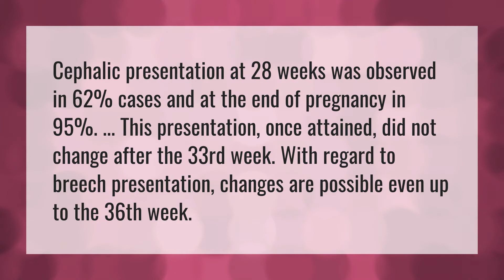Can cephalic position change?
Baby Cephalic Position • Can cephalic position change?